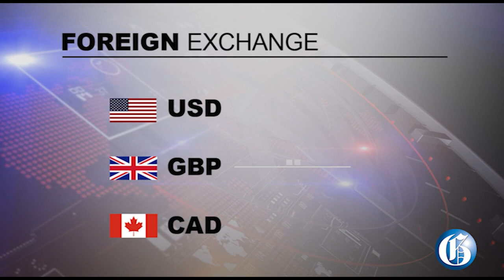THE GLEANER MINUTE: Teacher threatens student | Cyber attack at SERHA | 12yo dies in fire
JANUARY 16, 2023: Minister of Education Fayval Williams has condemned as unprofessional and inexcusable, the conduct of a teacher at the Newell High School in St Elizabeth who was seen in a video verbally assaulting, chasing, and threatening a student with death … The South East Regional Health Authority (SERHA) has been hit by a cyberattack on its information system … The Financial Services Commission has obtained an injunction blocking an attempt to wind up fraud-hit investment firm, Stocks and Securities Limited … A 12-year-old girl died on Thursday in a fire at a house in Rollington Town, Kingston … A British man who fled his country after allegedly killing a man and was arrested on Wednesday at the Sangster International Airport in Jamaica …  IN SPORTS: Football administrator and current chairman of Professional Football Jamaica Limited, Christopher Williams, says there are too many teams playing in the country’s top-flight league.